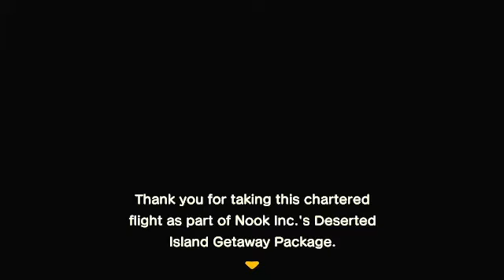starting Carealot island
welcome to Carealot our tutorial island